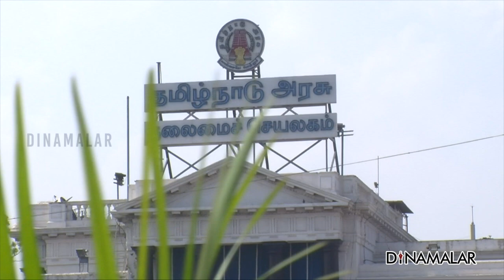தலைமை தேர்தல் அதிகாரி அறிவிப்பு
சட்டப்பேரவை தேர்தல் ஏப்ரல் 6 அன்று ஒரே கட்டமாக நடக்கிறது. இந்நிலையில், சென்னை தலைமைச்செயலகத்தில்
தமிழக தலைமை தேர்தல் அதிகாரி சத்யபிரதா சாகு
செய்தியாளர்களிடம் சந்திப்பில் கூறுகையில்

அனைத்து வாக்காளர்களுக்கும் வாக்காளர் தகவல் சீட்டு வழங்கப்படும்.  தகவல் சீட்டில்
ஓட்டுச்சாவடி மையம்,
ஓட்டுப்பதிவு நாள்,
ஓட்டுப்பதிவு நேரம் ஆகிய விவரங்கள் இடம் பெற்றிருக்கும்;
வாக்காளரின் புகைப்படம்